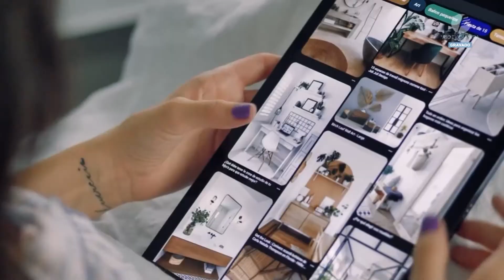Rio de Janeiro é a primeira capital do país a regulamentar a tecnologia 5G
Rio de Janeiro é a primeira capital brasileira a regulamentar a instalação de antenas de telefonia com a tecnologia 5G. A norma aprovada segue as diretrizes da Agência Nacional de Telecomunicações (Anatel) e simplifica o licenciamento das antenas de 5G.

Presidente da Câmara do Rio e um dos autores do projeto, o vereador Carlo Caiado acredita que a medida poderá colocar a cidade numa posição de destaque para receber investimentos relacionados à nova tecnologia. "Estamos em um momento no qual precisamos trabalhar para reerguer o Rio, recuperar nossa cidade, e para isso temos que aproveitar oportunidades, como será com a chegada do 5G. Ter uma legislação moderna, saindo na frente, vai com certeza colocar o Rio numa posição de liderança nesse processo de modernização das comunicações no nosso País", afirma Caiado.